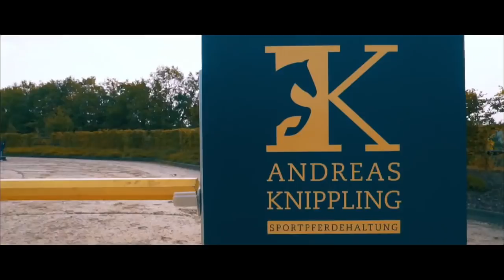Bist du ein Frauenheld? Maximilian Lill | ganz privat | Er beantwortet eure Fragen